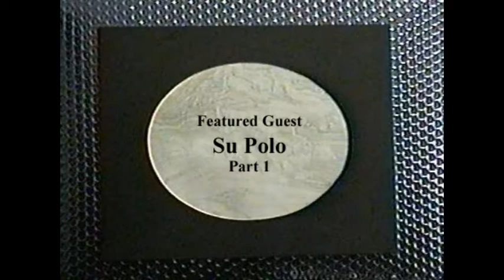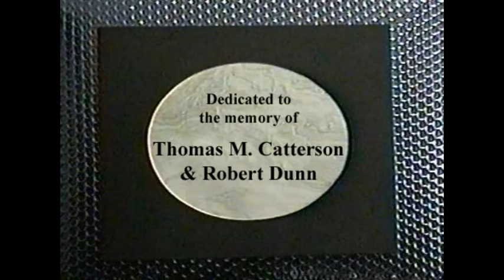Poet to Poet with Robert Dunn (Su Polo - part 1 / featured guest)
It was one of the earliest cable TV shows in America.  Each original episode was a half-hour long, with   poets or musical guests performing their work within the context of an interview format.  Poet To Poet was hosted by Robert Dunn, directed by Thomas M. Catterson; technical staff was Anthony Scarpantonio and Leigh Harrison; theme music was composed by either Bob Perfetto or John Todras.  This episode's guest:  Su Polo (part 1), taped August 30, 1998 at the Moroccan Star, Brooklyn, NY.